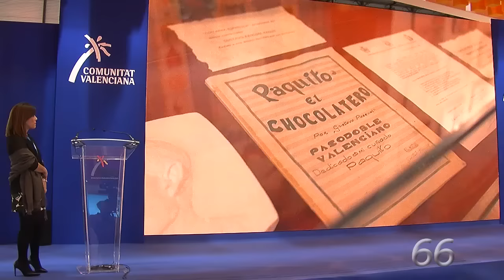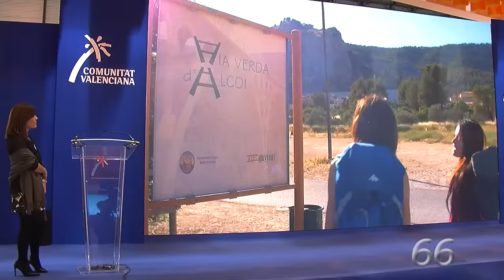La Asociación Serra Mariola en FITUR 2016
Han mostrado un vídeo promocional.